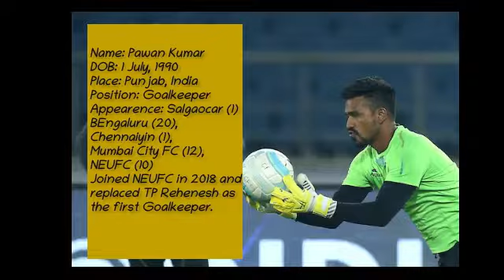NEUFC Squad officially comfired || ISL 2019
NorthEast United FC Squad for ISL 2019-20
PLAYER LIST UPDATED TILL 12TH SEPTEMBER